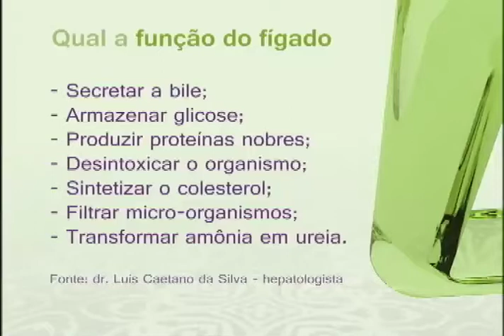Viver é Melhor - Função do fígado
Tema: Gordura no fígado (parte 1)
Convidado: dr. Edison Parise - hepatologista